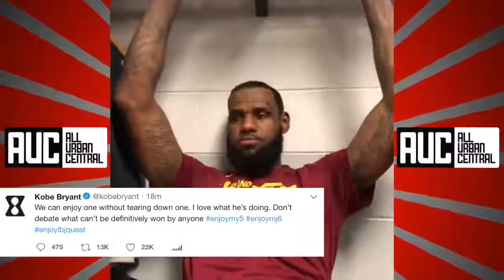Kobe Bryant Reacts To Lebron James Winning Game 7 Cavs Celtics